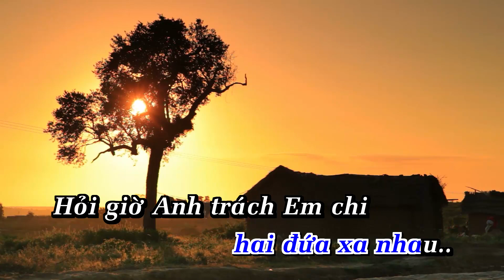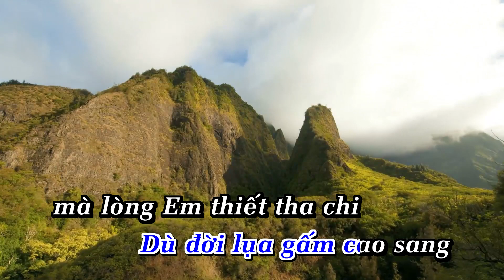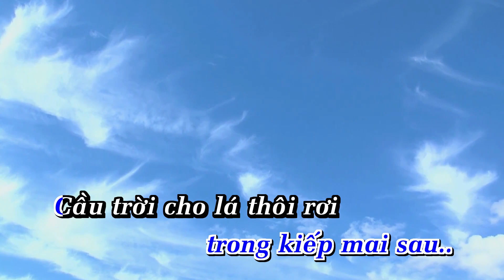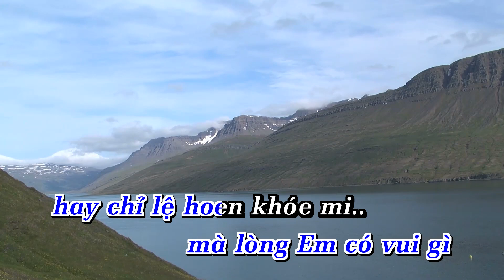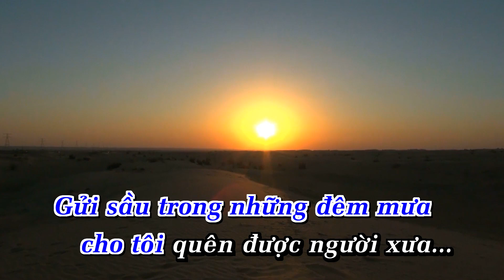Karaoke Gửi Người Yêu Xưa Tone Nam || Nhạc Sống | Ana Karaoke | Showbiz | Phối Mới 2024 | SONG NGỌC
LỜI BÀI HÁT  : Karaoke Gửi Người Yêu Xưa Tone Nam || Nhạc Sống | Ana Karaoke | Showbiz | Phối Mới 2024 | SONG NGỌC

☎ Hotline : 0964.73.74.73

NGƯỜI YÊU XƯA_SONG NGỌC (TONE NAM)